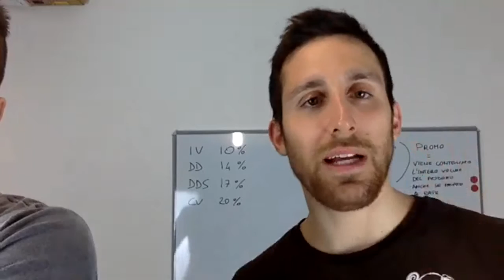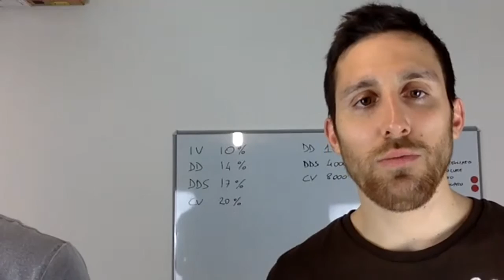Credere con Andrea e Stefano Orru'